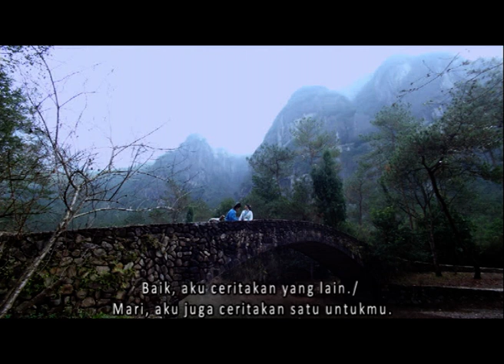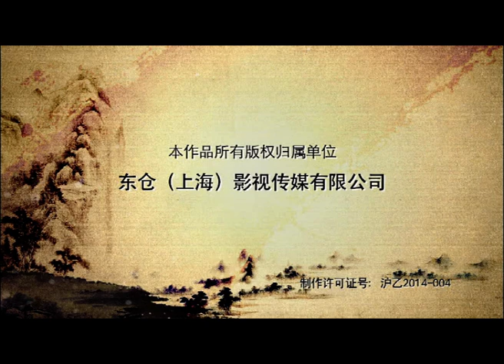Get Married EP10 INDO SUB | China Zone - Indo